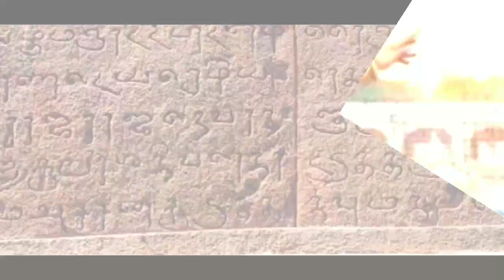ராஜராஜ சோழன் வரலாறு/raja raja cholan history Tamil/ Tamil kings history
ராஜராஜ சோழன் பற்றி திருவாலங்காடு செப்பேடுகள் சொல்லும் உண்மை

Varalatru suvadugal tamil,aanmeega thagavalgal in tamil,tamil varalatru thagavalgal, varalatru unmaigal, varalatru ragasiyangal tamil,marma Kadhaigal, aanmeega Kadhaigal tamil, aanmeega ragasiyam tamil

mumtaz mahal history in tamil